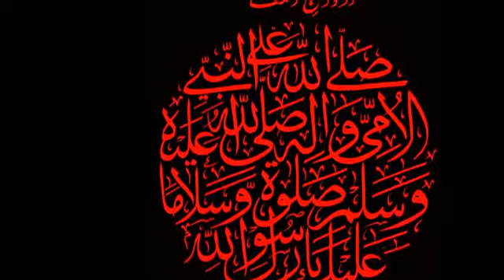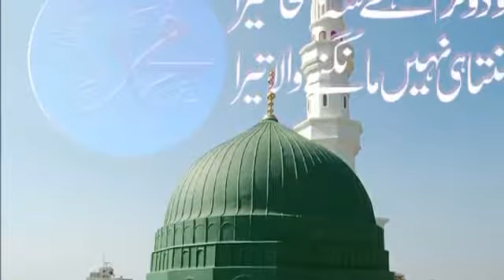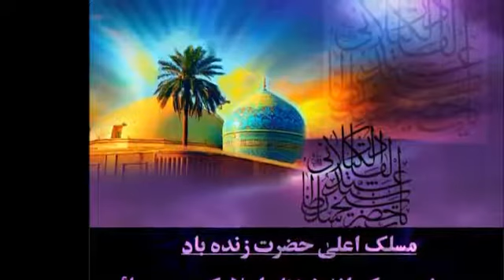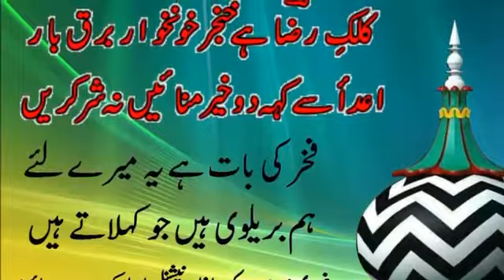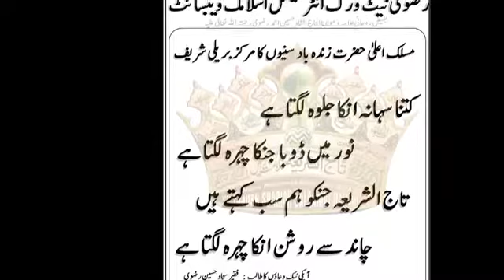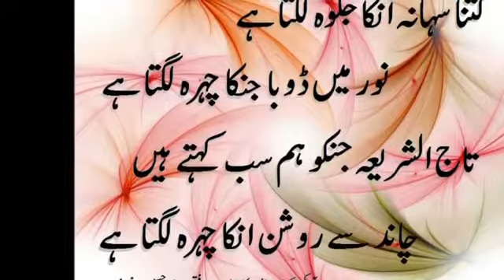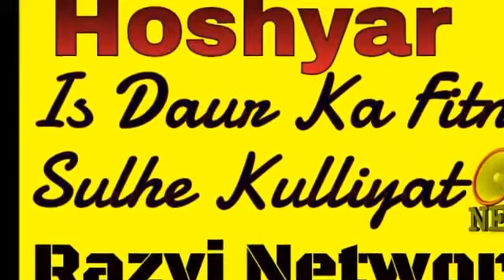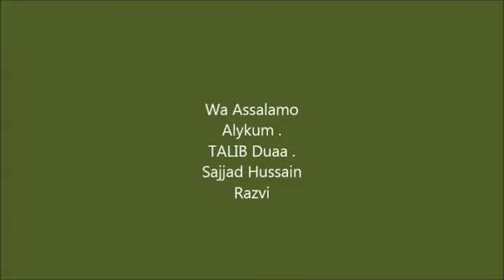Auliya Allah Ka Zikr Qari Dilshad Ahmed Razvi In Banaras India